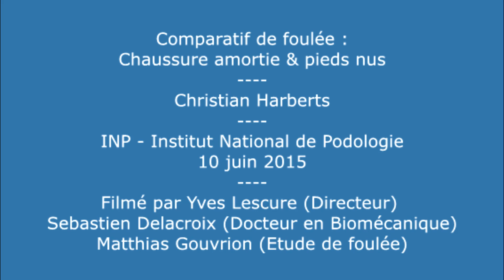Christian Harberts comparaison foulee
- Paris, 10 juin 2015. Comparatif de foulée à 14 km/heure de Christian Harberts dans le cadre d'une étude de foulée menée par Matthias Gouvrion pour la fin de ses études à l'INP, Institut National de Podologie (Paris).